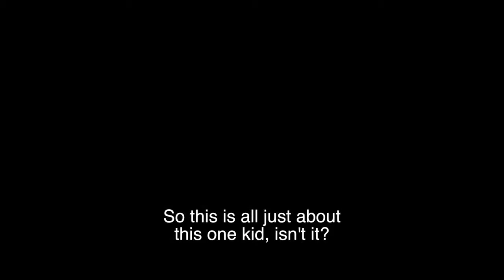english- Trailer SOKOLA RIMBA (the Jungle School)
Copyright Miles Films 2013